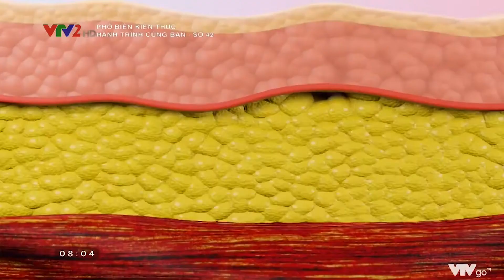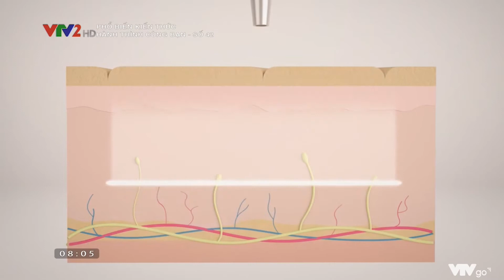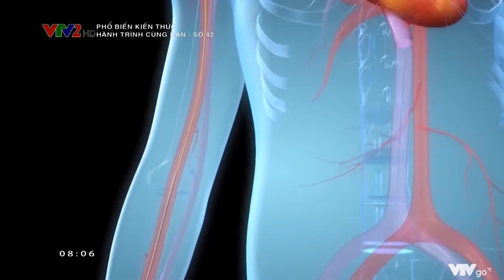VTV2 | PHỔ BIẾN KIẾN THỨC NGÀY 13/12/2020